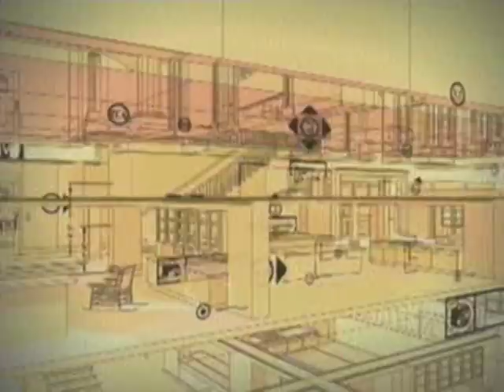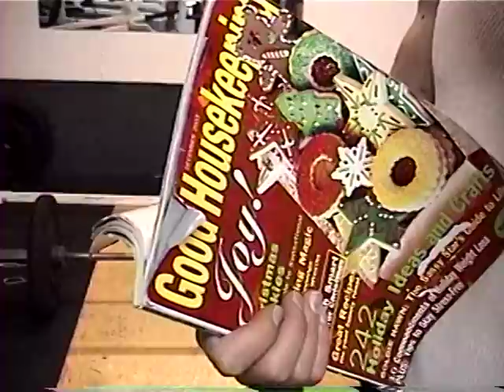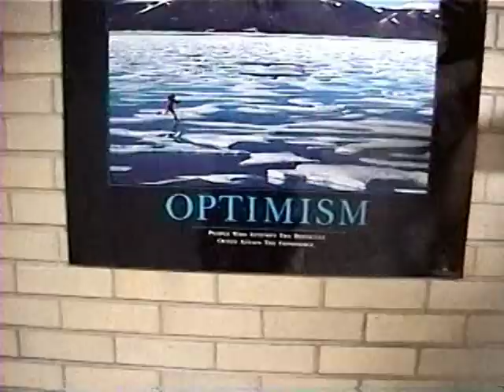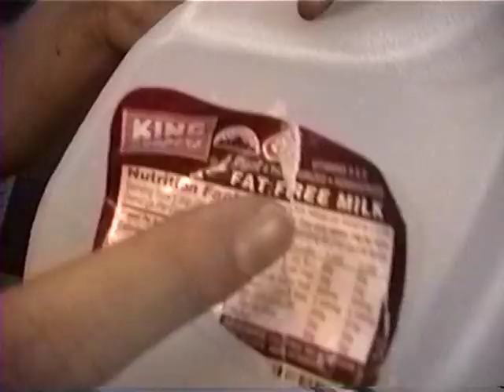MTV Cribs with Steve-O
Steve, Matt, Jared and Bracken made this video for FCA in college, hard to believe that was 9 years ago!